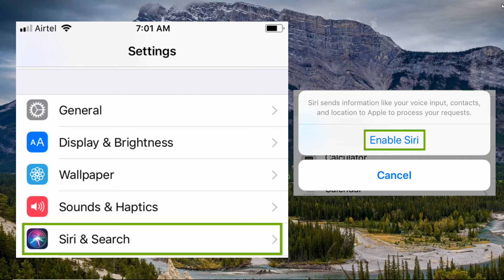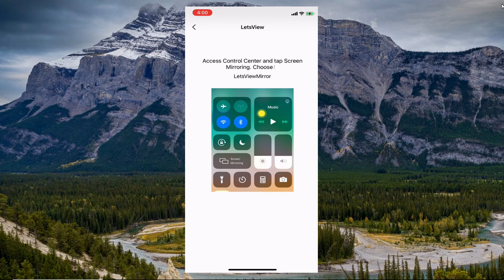How to mirror iPhone to BMW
This video introduces how to mirror iPhone to BMW car.